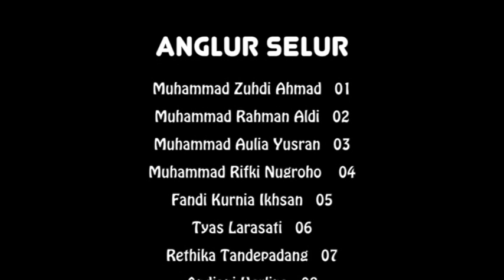ANGLUR SELUR - XWASI 2014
Moment bangetlah, 13 Februari 2015